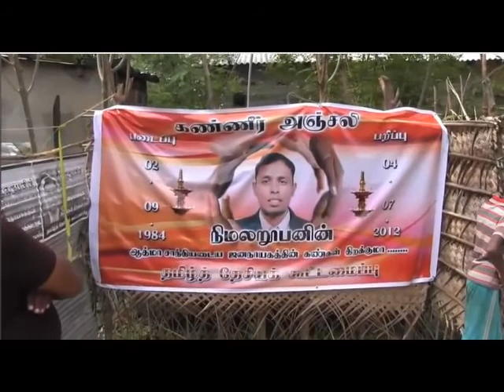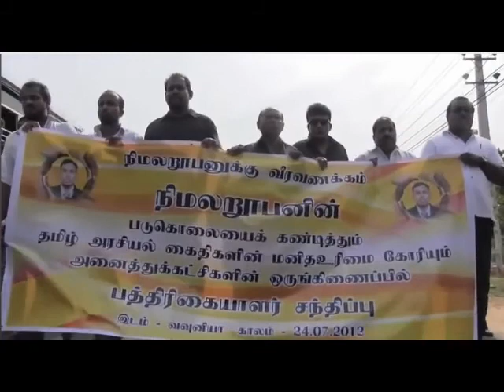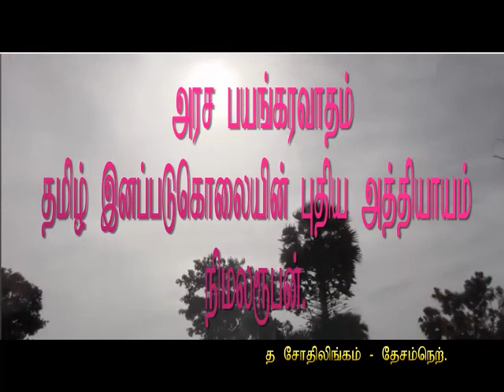Nimalruban Killing in Prison